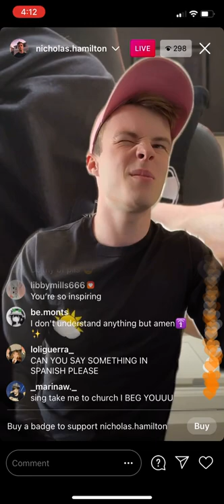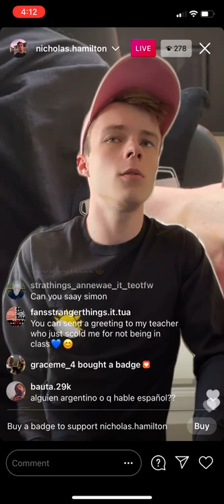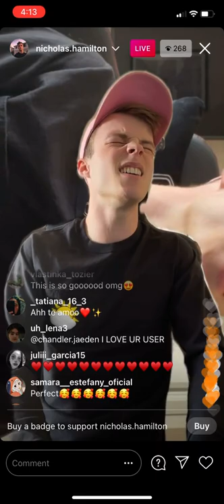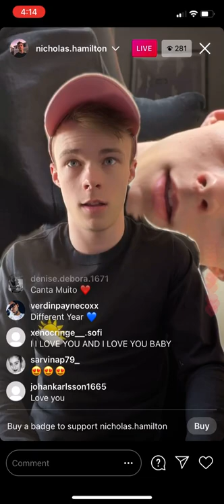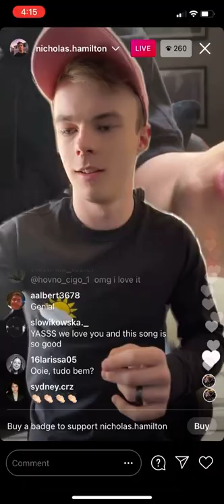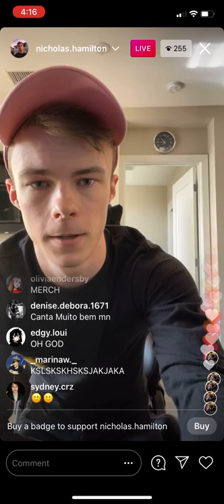Nic Hamilton Instagram live 1/25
I joined 7 minutes late but I got as much as I could